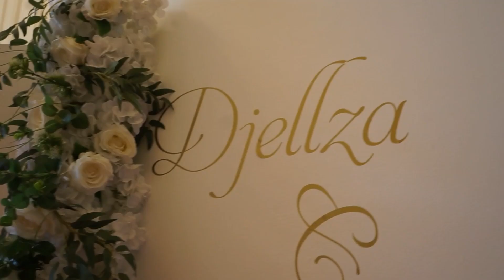Djellza & Arian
Dasma madheshtore e Djellza Studenica me Arian Strana